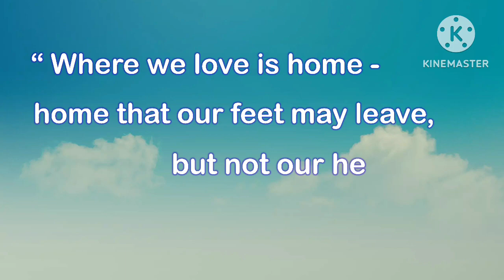Pigkawayan to @Dinganen Road